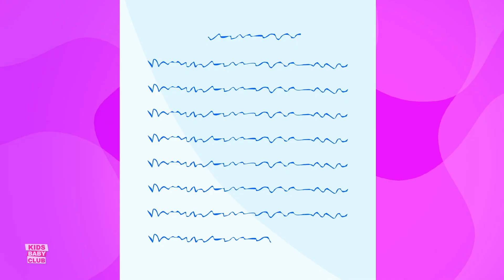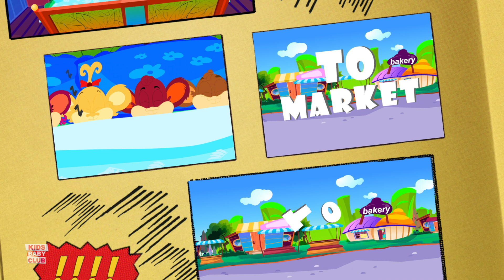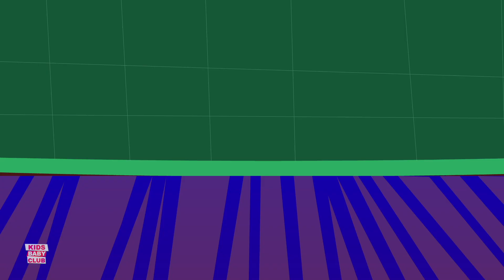Betty Botter Bought Some Butter + More Nursery Rhymes for Kids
Kids Baby Club is home to various popular nursery rhymes that educate & entertain toddlers. Our videos impart family values & encourage healthy habits. Parents will realize that this is the ideal destination to not only acquire knowledge & thinking skills but also develop their child’s imagination & creativity.